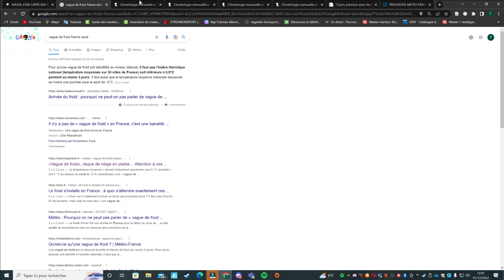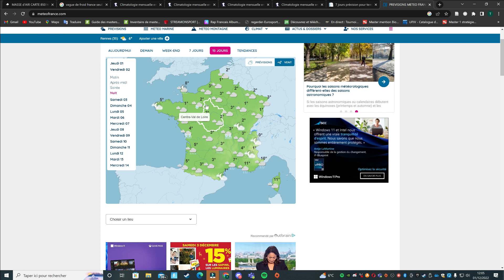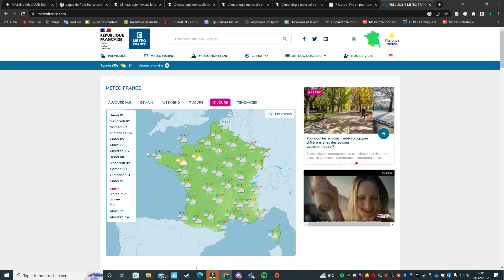Neige en Plaine pour Décembre 2022 ? Quelles Régions ? Conflit de Masses d'air - Météo France